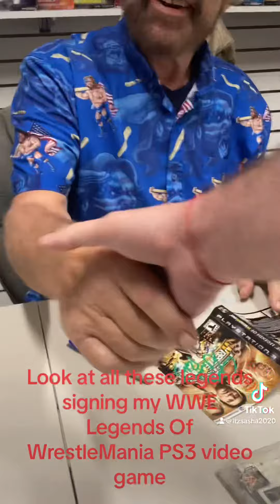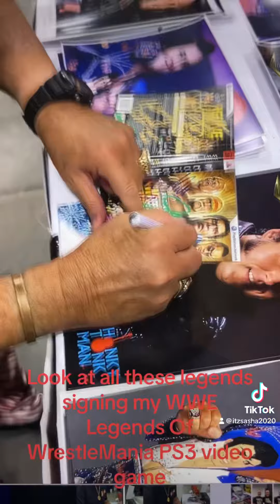July 16, 2023